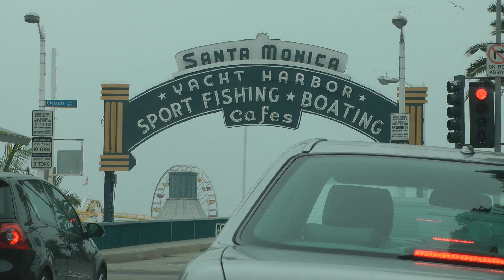Ir Ciottolo in the US 2011 - Santa Monica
Ir Ciottolo in the US 2011 - io e ir Ciottolo a giro sull'Ocean Boulevard con la convertible